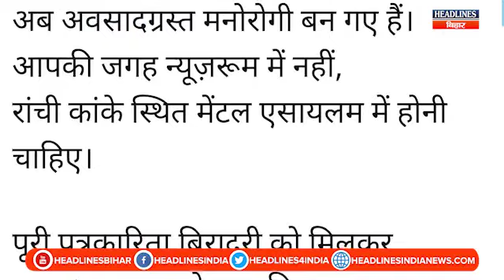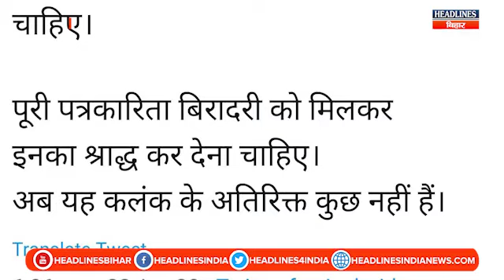Bihar News: TV Journalist Arnab Goswami पर भड़क गए Pappu Yadav, खूब सुना दी खरी-खोटी